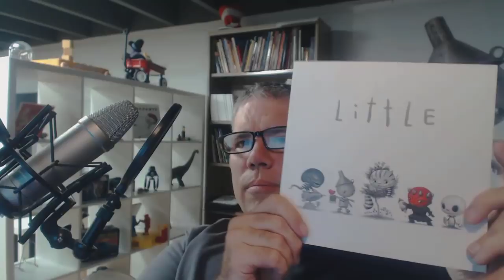Don't Quit Your Art, "easy for you to say"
Will Terry children's book illustrator talks about not giving up on making your art. Often when people aren't finding success getting their artwork published or when authors aren't selling their manuscripts they decide to quit all together. Here are reasons you shouldn't give up.